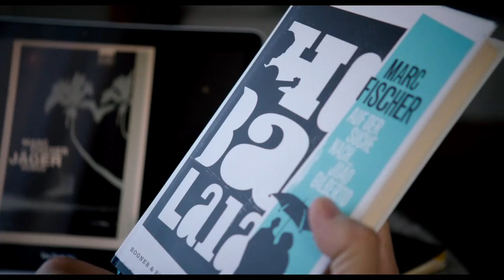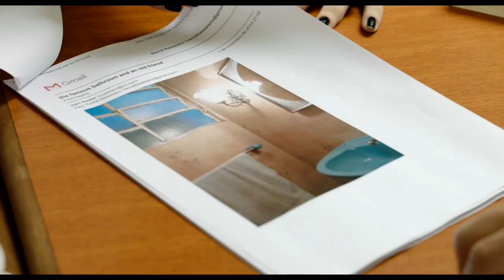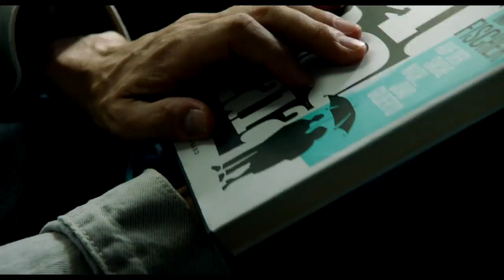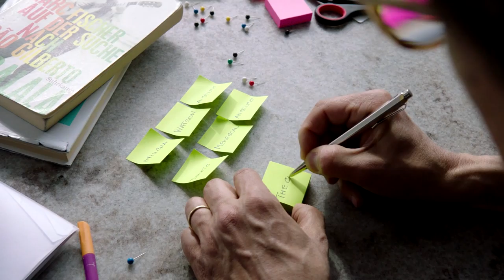WO BIST DU JOÃO GILBERTO | Trailer & Filmclips deutsch german [HD]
| "Wo bist Du, João Gilberto" (Trailer deutsch german) | Kinostart: 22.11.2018
DANKE! :)

Offizieller deutscher Kino-Trailer zu dem Film "Wo bist Du, João Gilberto".

Originaltitel: Where Are You, João Gilberto?
Dokumentarfilm, DE/CH/FR 2018
Filmverleih: farbfilm verleih
Filmlänge: 106 Minuten
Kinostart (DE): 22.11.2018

Schauspieler/Darsteller: Georges Gachot, Miúcha, João Donato, Marcos Valle, Roberto Menescal u.a.

Regisseur: Georges Gachot

Lieder wie "Girl from Ipanema", "Chega de Saudade" oder "Corcovado" kennt beinahe jeder, aber seit dreissig Jahren hat kaum jemand mit dem Mann gesprochen, der Sie gesungen hat. João Gilberto, eine der letzten grossen Musiklegenden unserer Zeit und Begründer der Bossa Nova, hat sich seit Jahrzehnten nicht mehr in der Öffentlichkeit gezeigt und lebt versteckt in einem Hotelzimmer in Rio de Janeiro. In seinem auf dem Buch "Hobalala" des deutschen Journalisten Marc Fischer basierenden Dokumentarfilm "WO BIST DU, JOÃO GILBERTO?" begibt sich der Regisseur Georges Gachot auf die Suche nach der zurückgezogen lebenden Bossa-Nova-Legende und versucht herauszufinden, wer João Gilberto ist und warum er das Licht der Öffentlichkeit scheut. Dabei dient ihm das Buch gewissermassen als Reiseführer und Fischers Begegnungen, Aufzeichnungen, Tagebucheinträge, Fotos, sowie Bild- und Tonaufnahmen geleiten ihn bei seiner Suche, die ihn schliesslich zu den Ursprüngen und Wegbereitern des Bossa Nova führt.